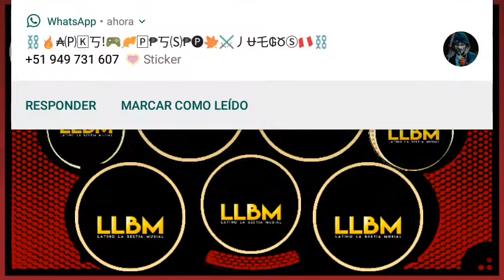Sigo siendo yo xdj onel